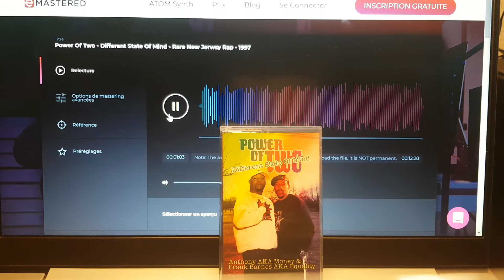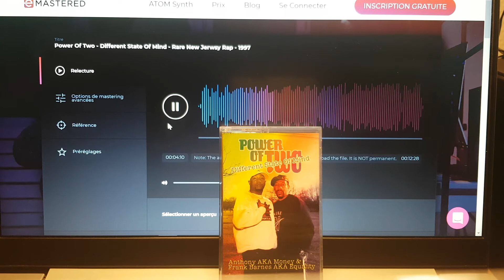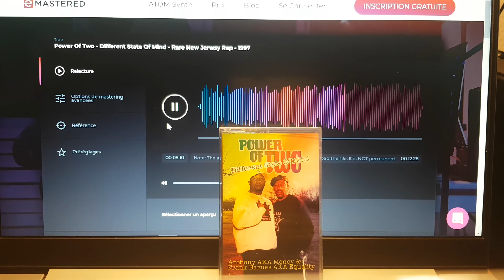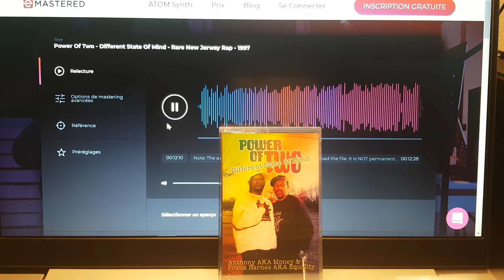Power Of Two - Different State Of Mind - New Jersey Rap R&B - 1997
Tracklist Sampler

- Can I Stick It (Remix)
- Eatin Up Styles # Two
- It's Not Where Ya From
- Different State Of Mind
- Is It Funky